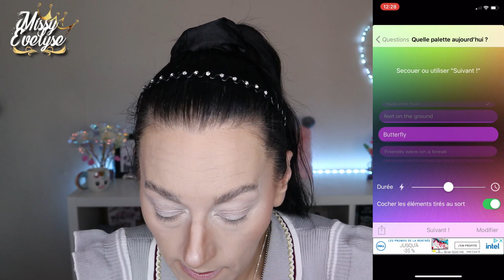Mini GOLD palette 🥇 de Natasha Denona | 1 Palette - 1 Makeup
📍 Le tirage cette fois-ci est tombé sur la mini Gold palette de Natasha Denona, donc c'est parti!!!

✦ Produits utilisés:

☞ Pour le teint:
* Primer: Marshmellow de Nyx
* FDT: True Skin de Catrice (030)
* Poudre: Poudre libre Crazy Coconut & Pretty Peach de Max & More (Action)
* Bronzer - Blush - Highlighter: Trio Patricia Bright x Révolution (moonlight glow)
☞ Pour les yeux:
* Mascara: Lash to Kill Sexy Volume de Catrice - Cils du bas: Vicious de Nabla

* Bijoux:
💅: Ongle24 MILITARY OLIVE
° Lien affilés